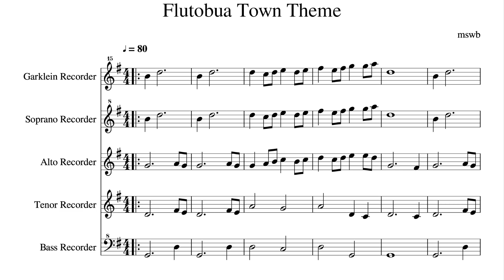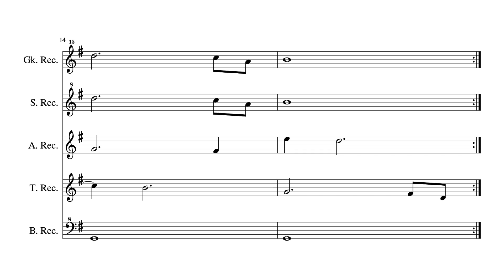Floutobua Town Theme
Another addition to my Stereoptyical RPG Theme Collection